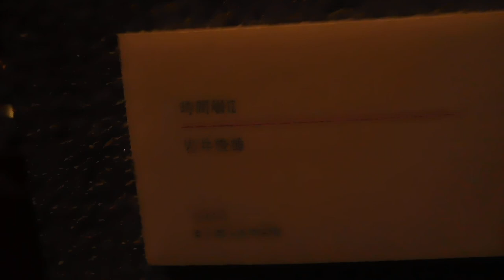DSCN6886川崎・岡本太郎美術館20180108時間層Ⅱ＿岩井俊雄